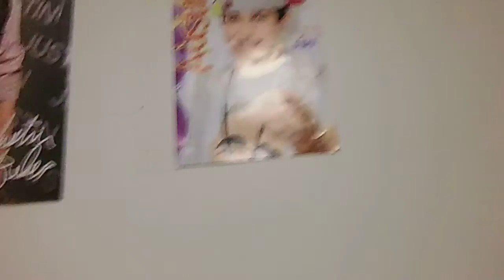Me Tired? (January 2nd 2014 Vlog 851)